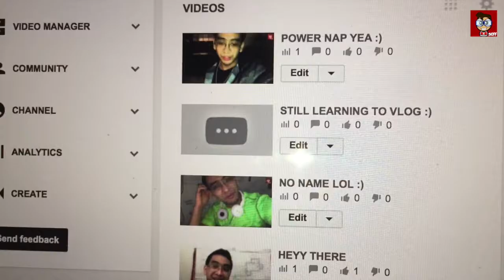I LOVE NAP TIME :)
Day 89 of my Dailly Video Blogs :)